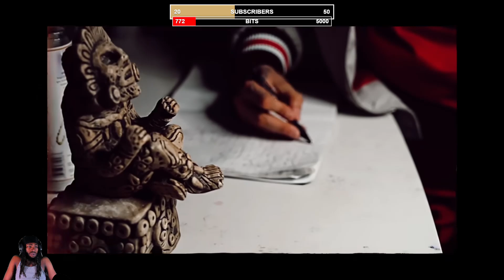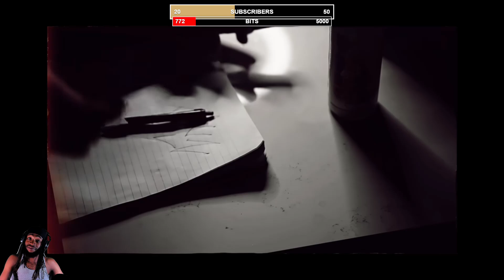Lefty Gunplay - Slime Season (Official Music Video) REACTION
Mixtape🔥 “MistaUnderrated”